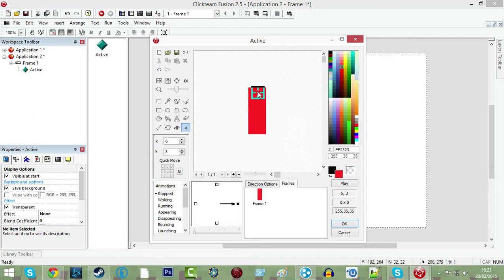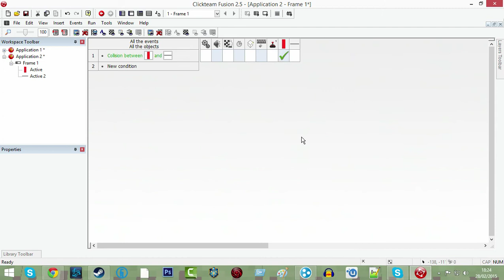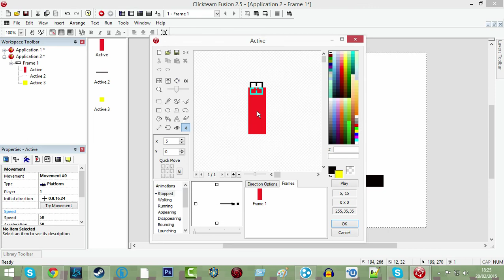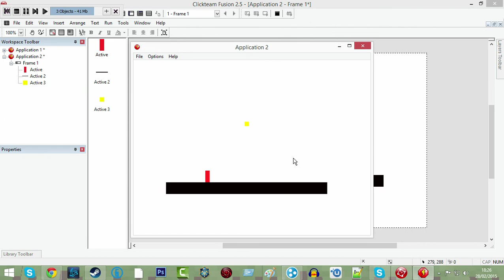Clickteam Fusion 2.5 | Shooting bullets [FIXED!]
in this video i do i tutorial on how to fix the issue where the character shoots from his feet.